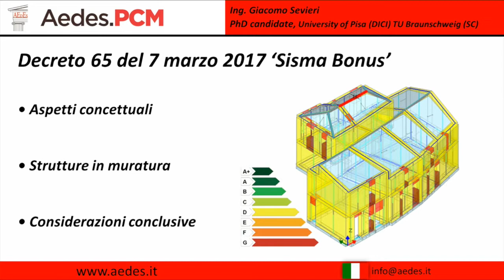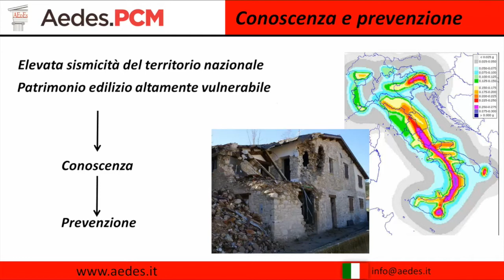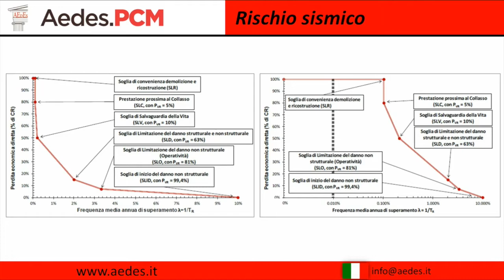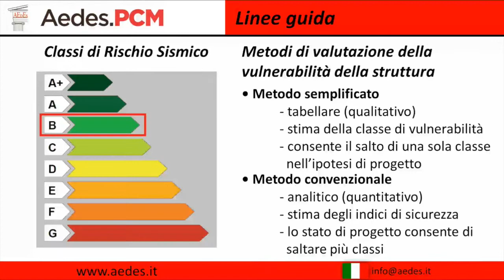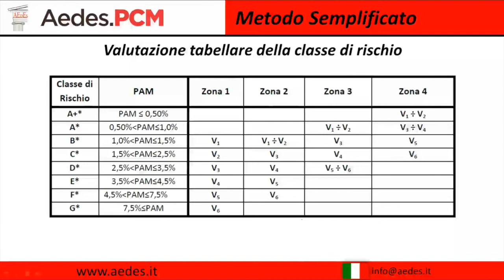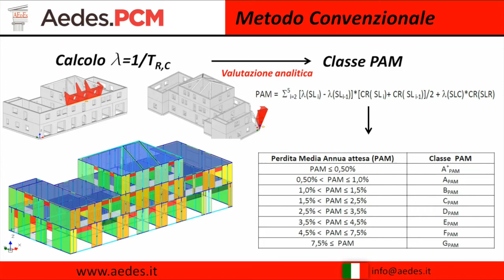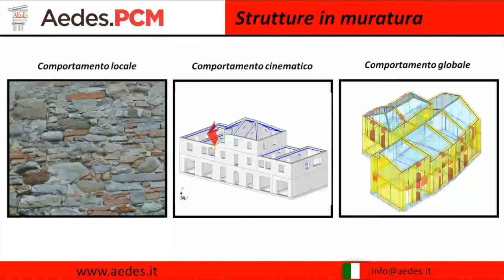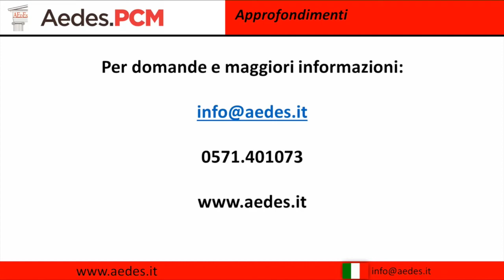Video Sismabonus 2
Sismabonus 2/3: Decreto sulla classificazione sismica degli edifici.
Ing. Giacomo Sevieri: contenuti teorici e metodologie di analisi.